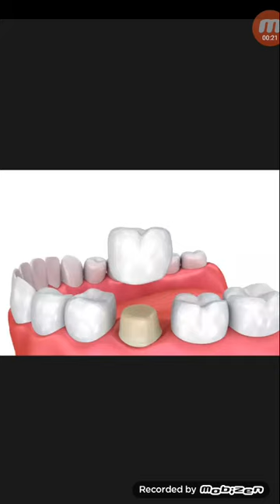দাঁতে ক্যাপ করানোর পরের সতর্কতা...